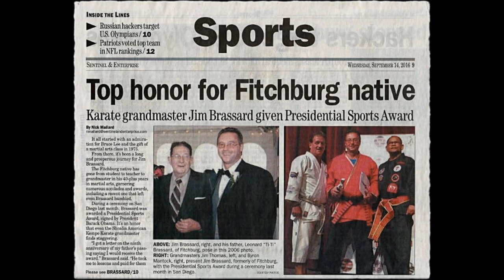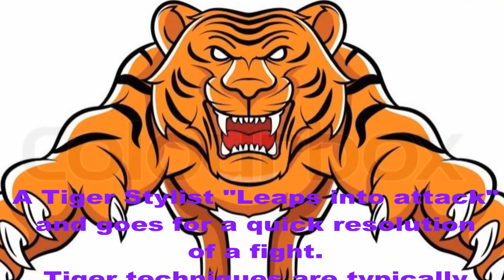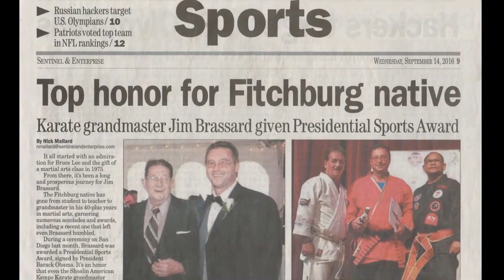🛑 Shaolin Kempo Karate REIGN OF THE TIGER 🐯 - Gm Jim Brassard Shaolin Kempo Karate Tiger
“It offers the power to shake the earth and to be the authoritative king of its lair,”
Many kung fu styles base their techniques on the movements of animals. These animals include the snake, dragon, crane, leopard and tiger, among others. According to the Shaolin Kung Fu Academy, a tiger stylist “leaps into attack” and goes for a quick resolution of a fight. Tiger style kung fu techniques are typically quite fast and violent in nature.